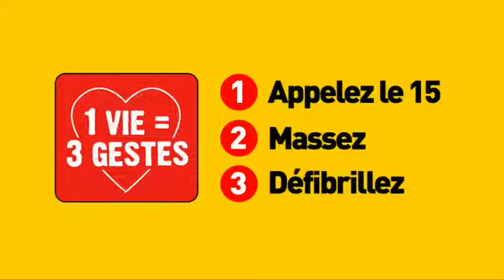Des défibrilateurs à Saint Germain en Laye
Chaque année en France, 50 000 personnes meurent d'un arrêt cardiaque. Lorsqu'un cas survient, nous avons 4 minutes pour agir : chaque minute qui passe réduit de 10% les chances de survie. La Ville de Saint-Germain-en-Laye s'attaque à ce problème de santé publique majeur en installant une vingtaine de défibrillateurs automatisés externes.